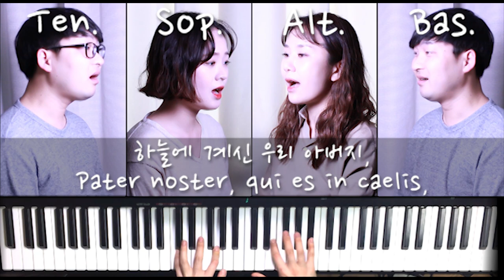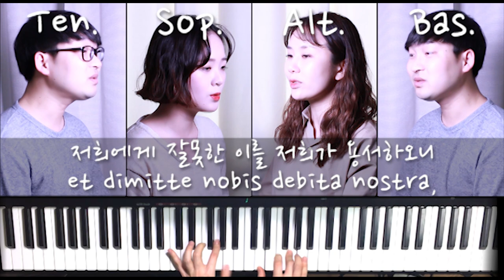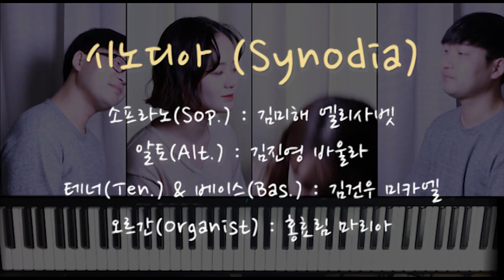387 주님의 기도 ( Lord's Prayer ) _ 혼성 4부합창 _ 가톨릭성가 _ 시노디아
387 주님의 기도 _ 혼성 4부합창 _ 가톨릭성가 _ 시노디아
( Oratio Dominica / Lord's Prayer )

이번 성가는 성당 11시미사에 자주 사용되는 미사곡 중 '387 주님의 기도' 의 혼성 4부합창입니다.

387. 주님의 기도
Oratio Dominica
Lord's Prayer

아버지의 이름이 거룩히 빛나시며

아버지의 나라가 오시며 아버지의 뜻이

하늘에서와 같이 땅에서도 이루어지소서
in earth as it is in heaven.

오늘 저희에게 일용할 양식을 주시고

저희에게 잘못한 이를 저희가 용서하오니

저희 죄를 용서하시고
sicut et nos dimittimus debitoribus nostris.

저희를 유혹에 빠지지 않게 하시고

악에서 구하소서.

아멘
Amen.

* 라틴어 및 영어의 어순과 한국어 어순의 차이에 따라 부분의 직역이 다를 수 있으나 전체 문장의 뜻은 같습니다.

소프라노(Sof.) : 김미해 엘리사벳
알토(Alt.) : 김진영 바울라
테너(Ten.) & 베이스(Bas.) : 김건우 미카엘
오르간(Organist) : 홍효림 마리아